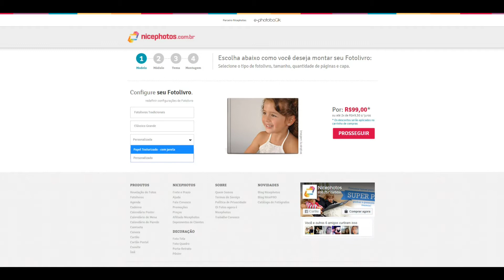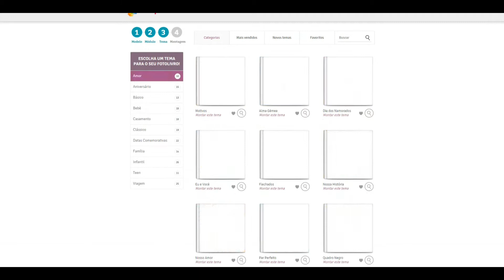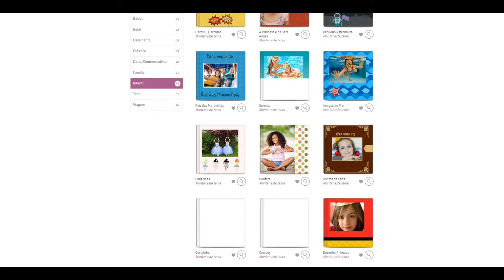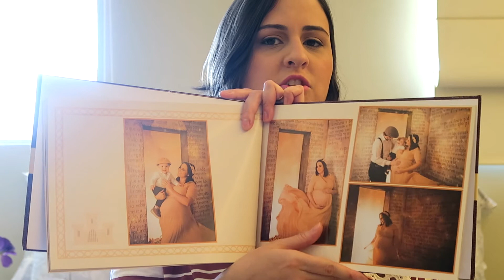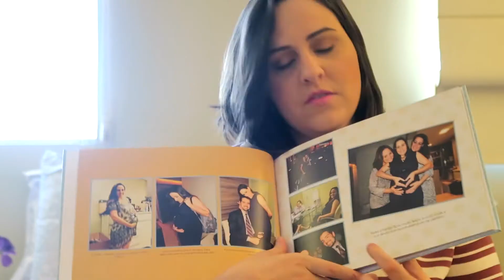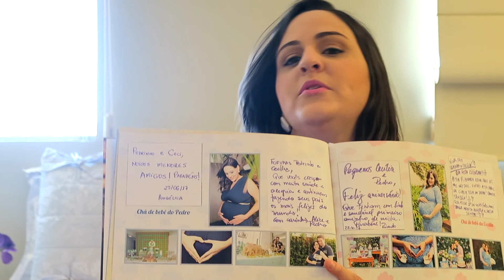ÁLBUM PERSONALIZADO - NICEPHOTOS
Nesse vídeo eu apresento um site que monta lindíssimos álbuns de fotografias, o Nicephotos. Qual é a graça de deixar todos os momentos maravilhosos em família, apenas no HD?!